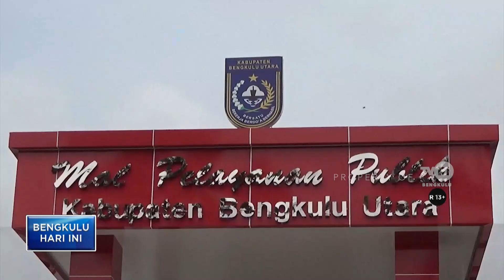PEMKAB DAPAT DIF P2DN 6,2 MILIAR RUPIAH